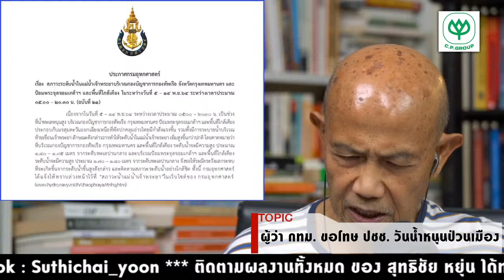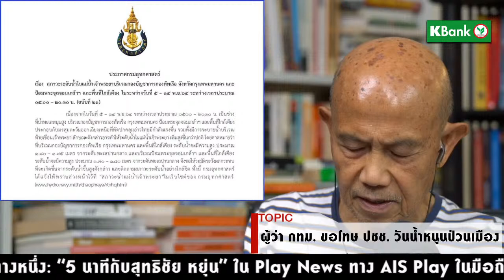ผู้ว่า กทม. ขอโทษ ปชช. วันน้ำหนุนป่วนเมือง : Suthichai live 09/11/2564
เตือนน้ำทะเลหนุนสูง กทม.
นำเสนอและอัพเดทข่าวสาร ความรู้ ให้ประชนทั่วไปได้รับทราบ

รวบรวมเนื้อหาข่าวสารของคนบ้าข่าวได้ที่